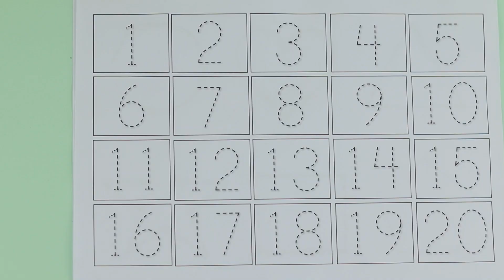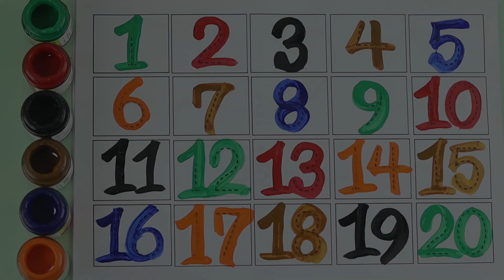123 counting, numbers song 1-20, 123, one two three, counting, 123 rhymes, 123 song, 12345 writing